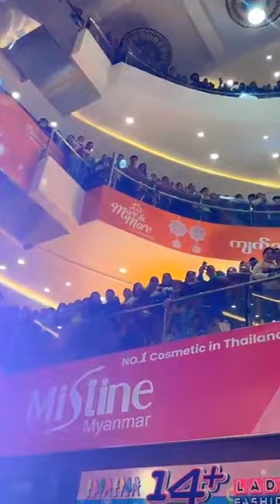စိန်နန်းတော် တောင်ကြီး စျေးရောင်းပွဲတော််မှ တိုင်ရွန်နဲ့ထက်ထက်ထွန်း (Burma News On Air)